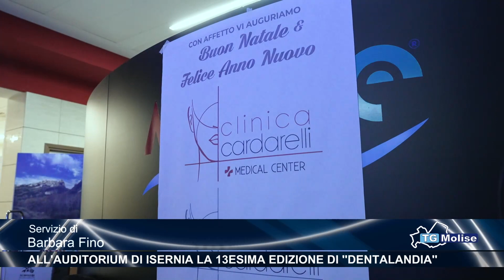All'auditorium di Isernia la 13esima edizione di ''Dentalandia''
Si è svolto a Isernia, all'Auditorium Unità d'Italia, la 13esima edizione dell'evento “Dentalandia”. Tanti i bambini presenti.